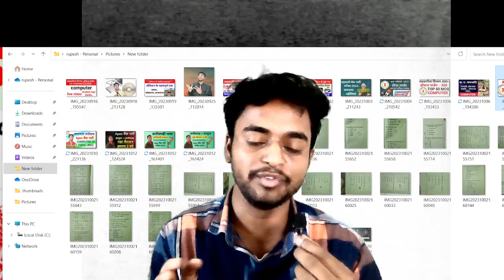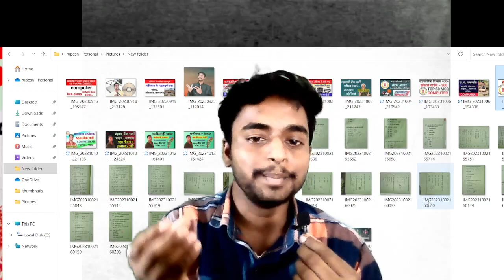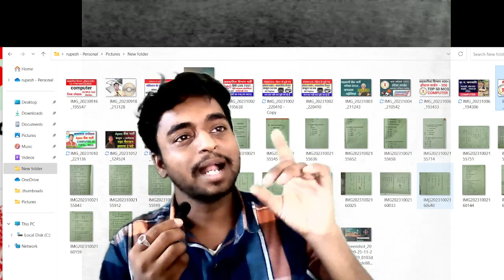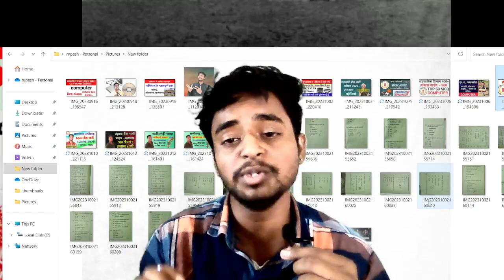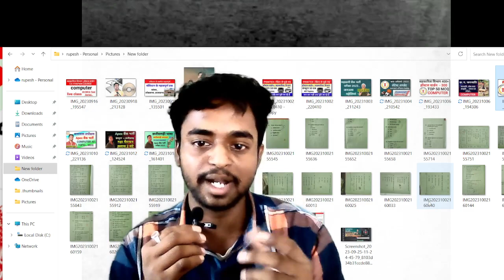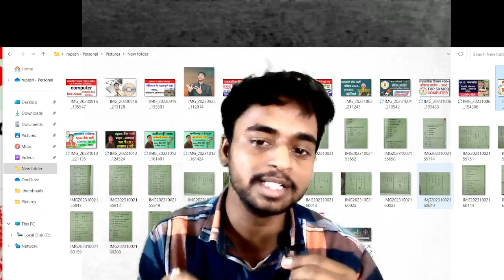cg vyapam में top कैसे करे.. ?? पढ़ने का तरीका क्या होना चाहिए ? by rupesh sir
7 वर्षों का अनुभव के साथ आपके समक्ष हम यूट्यूब क्लासेस लेते हैं हमारा प्रयास जारी रहेगा निरंतर प्रयास

आपको हमारा वीडियो का कंटेंट अगर पसंद आता है तो दिल्ली कंटिन्यू क्लास करते रहिएगा🙏🙏

Live class.

बाकी कर भी वीडियो देखना चाहते हैं तो हमारे चैनल के प्लेलिस्ट पर जाइए सभी क्लासेस अपलोड कर दिया गया है
अगर आप तैयारी करना चाहते हैं तो हमारे दिए गए नंबर पर व्हाट्सएप कर सकते हैं

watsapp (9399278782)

Apex बैंक भर्ती परीक्षा |हॉस्टल वार्डन भर्ती| all competitive exams cg vyapam

printer top 50 mcq, computer top mcq, hostal warden top mcq, sahkarita vibhag top mcq
hostal warden gk mcq

Live class.

छात्रावास अधीक्षक भर्ती सिलेबस 2023, छात्रावास अधीक्षक भर्ती 2023,  hostel warden vacancy,